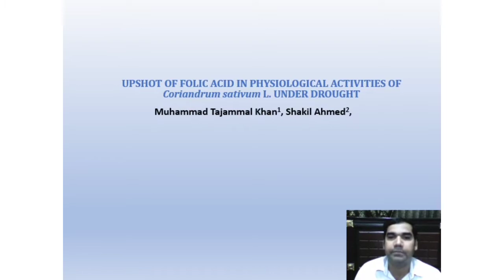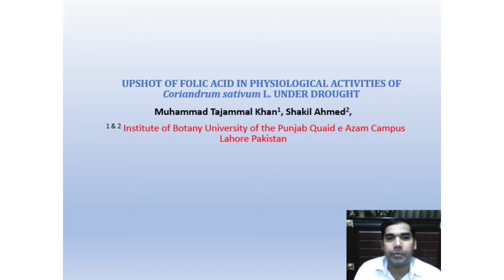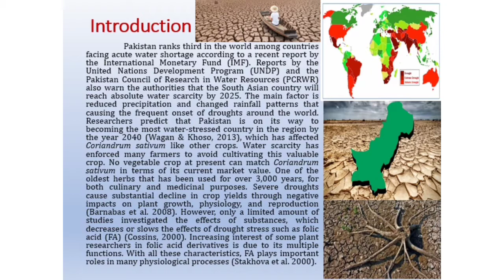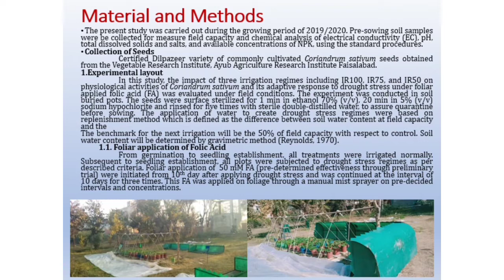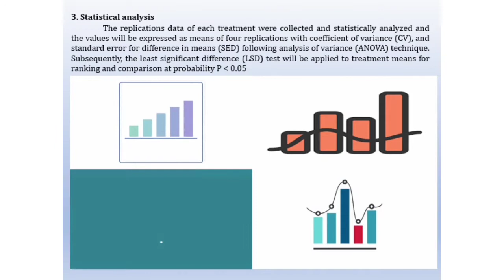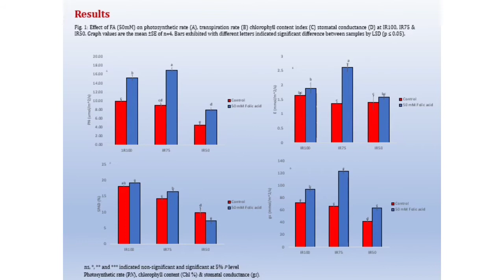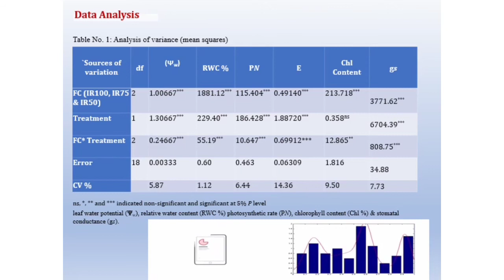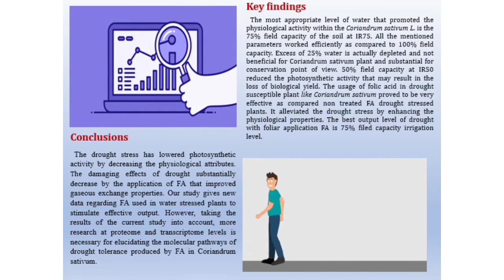Physiological activities of Coriandrum sativum under drought | Miracle Herbal Diversity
Scientist from university of Punjab will give their research presentation.